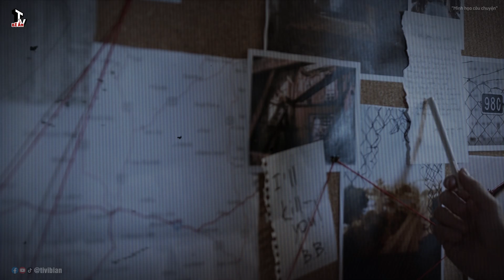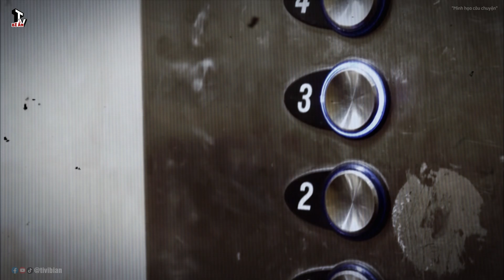LINH HỒN BÁO ÁN câu chuyện TÂM LINH của ngành Pháp Y - Tivi Bí Ẩn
🌌 Chào mừng các bạn đến với video mới nhất của Tivi Bí Ẩn🔍 Trong tập này, chúng ta sẽ khám phá câu chuyện bí ẩn về 'LINH HỒN BÁO ÁN' - một trong những hiện tượng kỳ lạ nhất trong ngành pháp y. 🚨 Bạn có bao giờ tự hỏi liệu có thể có sự kết nối giữa thế giới tâm linh và những điều tra hình sự? Hãy cùng chúng tôi theo dõi hành trình của những chuyên gia pháp y khi họ đối mặt với những hiện tượng siêu nhiên trong công việc hàng ngày của mình. 👻

Đừng quên nhấn 'Thích', 'Đăng Ký' và chia sẻ video này để cùng nhau khám phá những điều kỳ diệu của cuộc sống và cái chết! 💬 Chúng tôi rất mong nhận được ý kiến của bạn trong phần bình luận dưới video. Hãy cùng nhau tìm hiểu sự thật đằng sau những câu chuyện ly kỳ này! 🔮
Mời các bạn theo dõi video trên kênh Tivi Bí Ẩn
▶️ Tivi Bí Ẩn sẽ mang đến cho bạn những sự kiện kỳ bí trong vũ trụ này